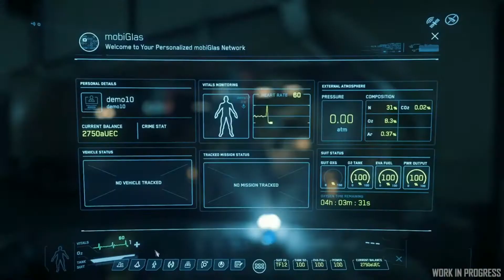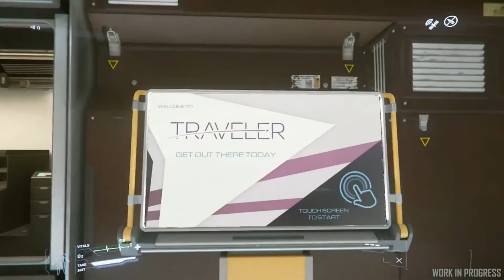Inside Star Citizen | 2019. szeptember 26.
Az Inside Star Citizen 2019. szeptember 26. napi számának összefoglalója magyar nyelven!